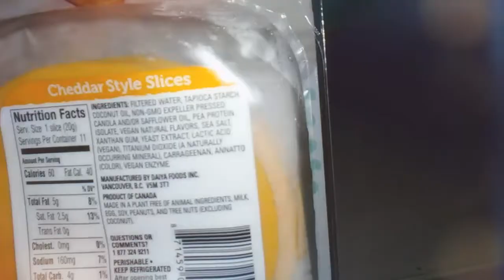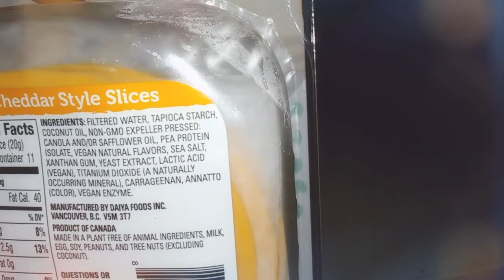Whats you and your family favorite meatless meal?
Sometimes we like to eat a meatless meals. Sometimes we like to eat a plant-based meals. And sometimes we still eat meat. Like this video and we'll do more. what we eat videos